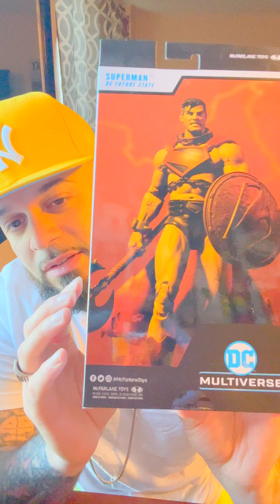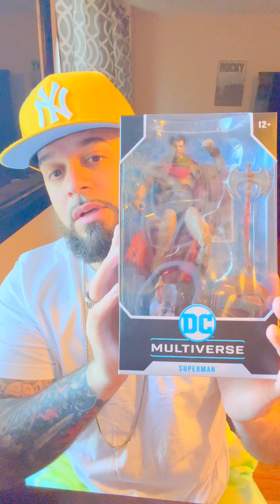Unbronxing - Aaron judge and more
Cards and collectibles